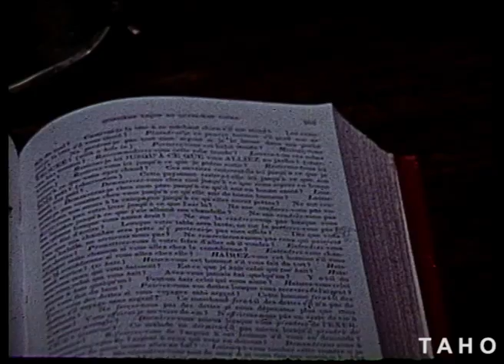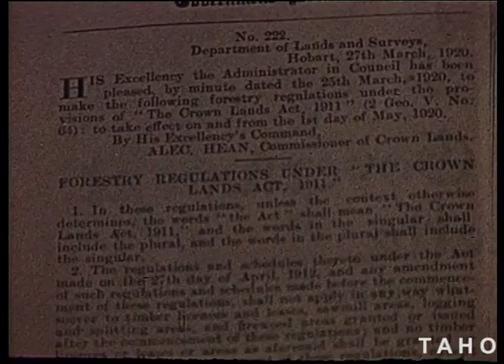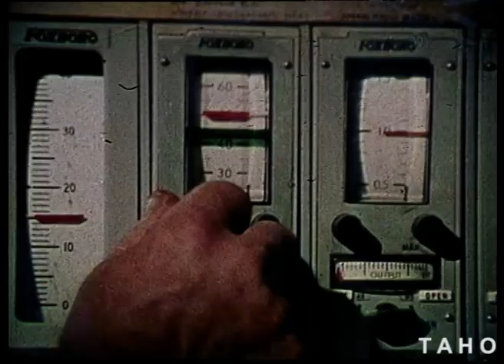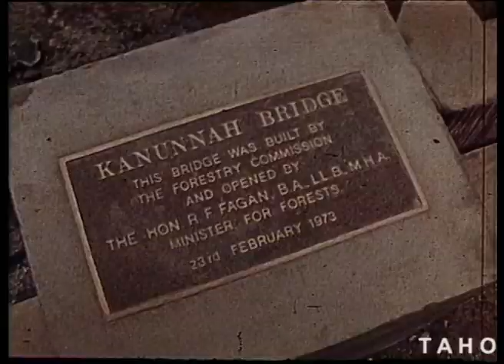Forester's Island (1973)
Traces the history of Tasmanian forestry from colonial times through to the present, examining forestry management and the woodchip industry.

Tasmanian Archive and Heritage Office: Film -  Forester's Island – 16mm colour release print (colour, sound) – condition: damaged - 16m 57s - (Reference: AB869/1/1041)